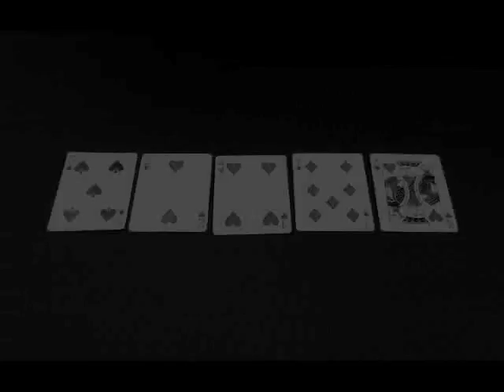Flush Trailer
Trailer for an 18min short film